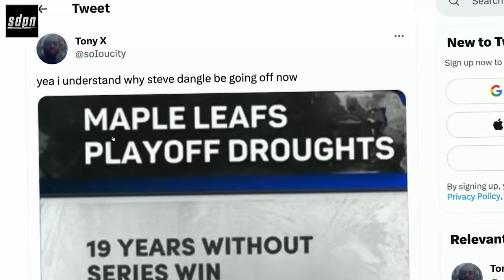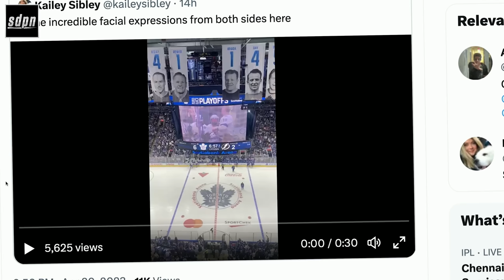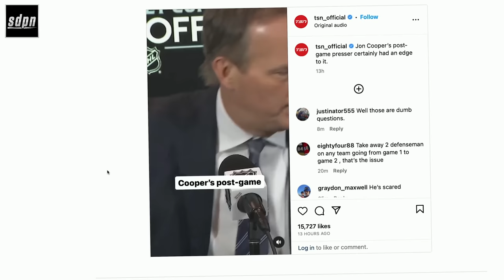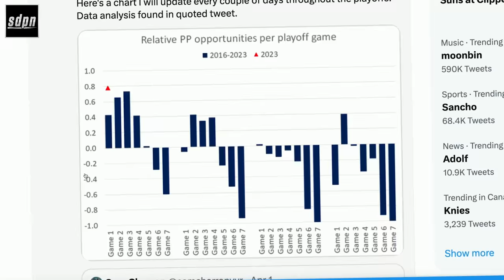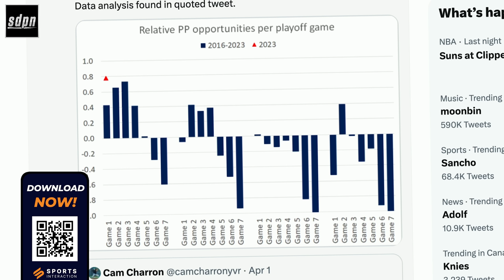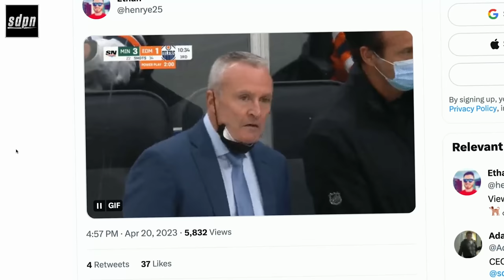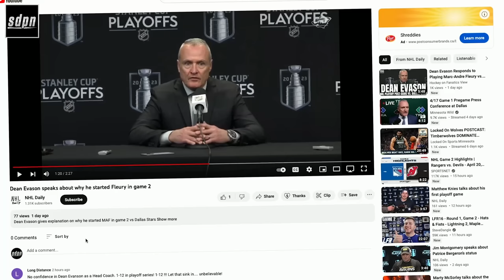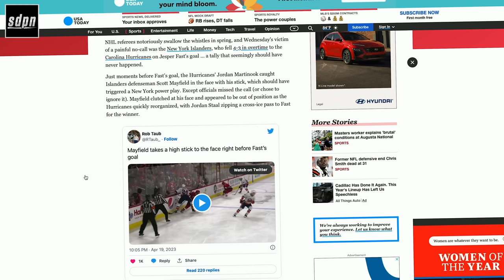Yellow Shirt | The Steve Dangle Podcast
to win a signed Mitch Marner jersey!

00:00 The John Tavares Kombucha Hat-Trick Game
52:00 Michael Bunting is suspended for 3 games
1:05:00 You Can Bet That with Sports Interaction
1:10:00 A Brandon Tanev kiss of death
1:16:00 The Rangers should have never acquired Patrick Kane
1:22:15 Mark Stone's coming out party
1:25:00 Why did Dean Evason not start Filip Gustavsson?
1:35:00 Florida and Boston have an intense battle
1:40:00 The Islanders got jobbed
1:46:00 When will McDavid score?
1:51:00 Will mlse lose Kyle Dubas to Pittsburgh?
1:59:00 Twitter is melting